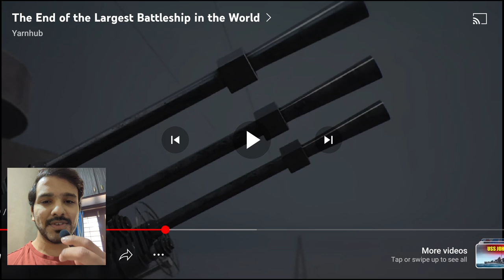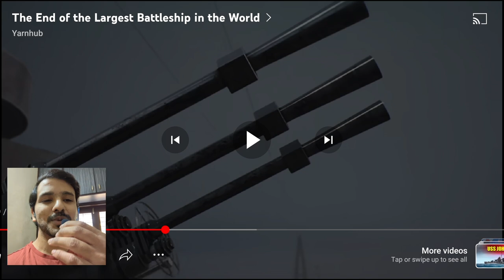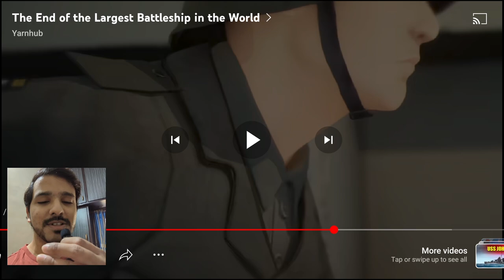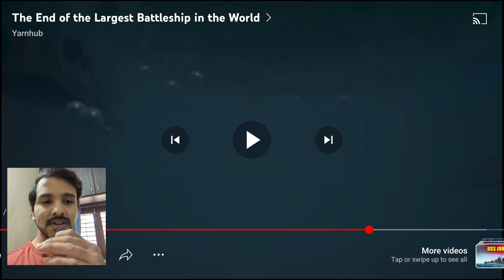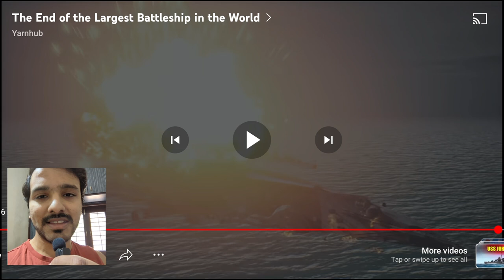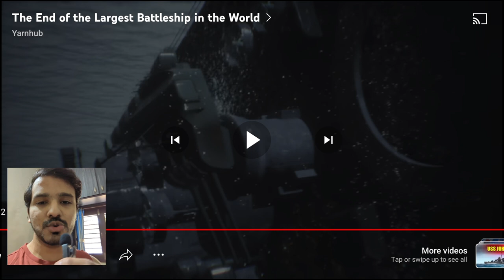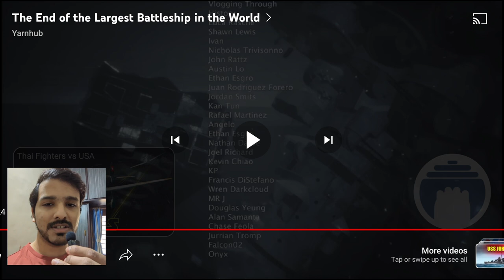The End of the Largest Battleship in the World | CG reacts